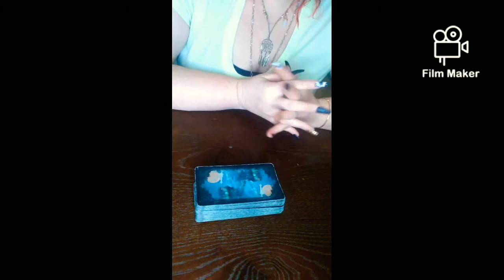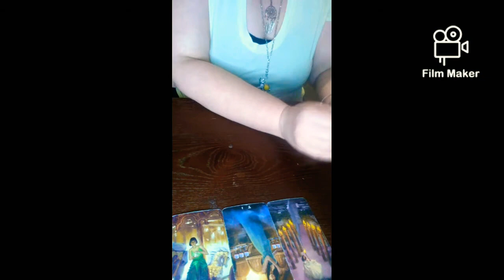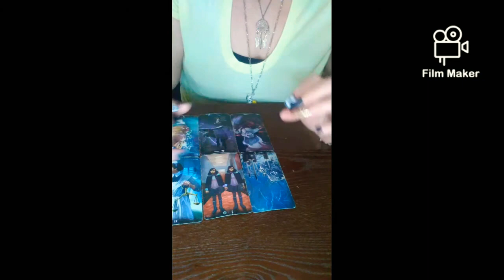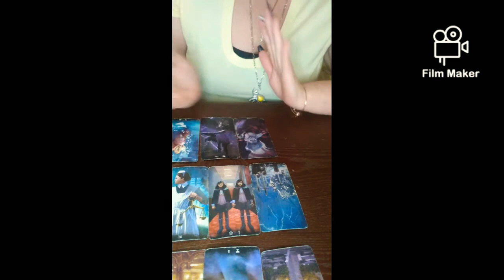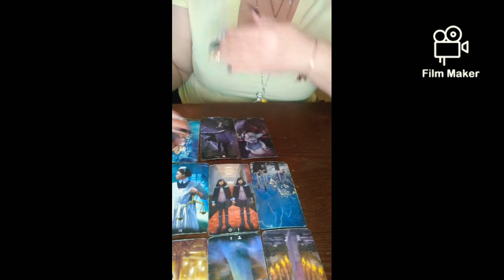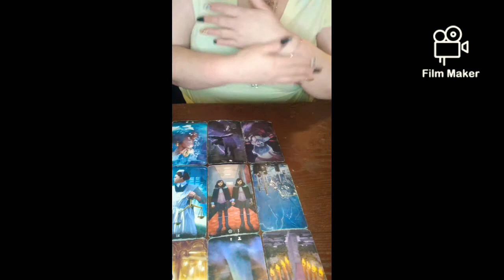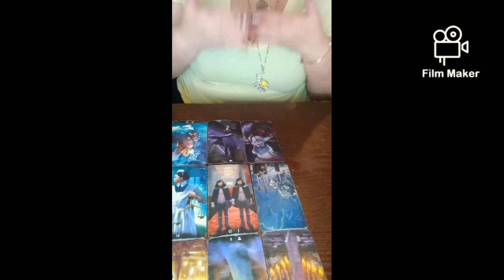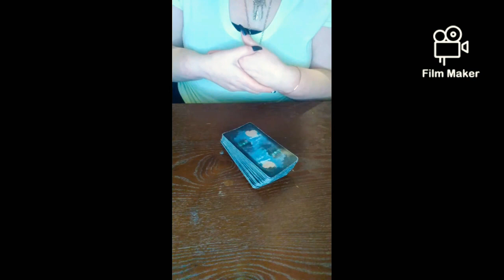Zulema Pastenes Tarot Reading